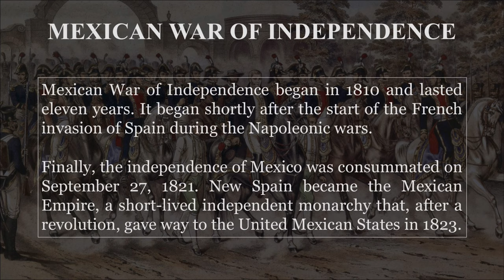Mexico History (1821-2021). Every Year.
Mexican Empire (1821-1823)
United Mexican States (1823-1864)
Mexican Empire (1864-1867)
United Mexican States (since 1867)